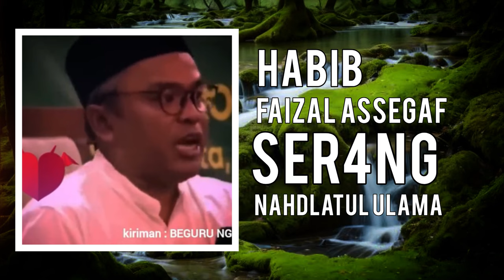ADA APA!! Banyak Habib Rend4hkan dan S3rang Kyai Pribumi!?